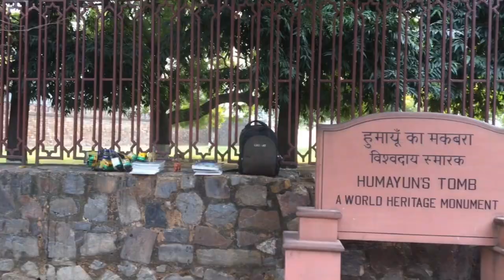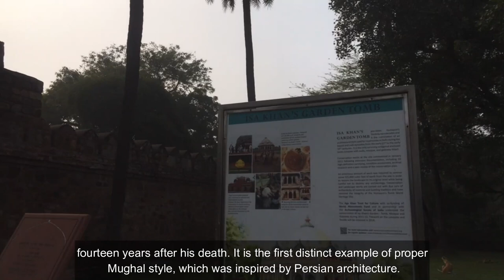Vlog;- 2 | Humayun's Tomb | Explore | It’s Dramatic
hello guys this is our second video about humayun tomb. Humayun's tomb is the tomb of the Mughal Emperor Humayun in delhi, india. This tomb was commissioned by humayun's first wife BEGA BEGUM also known as HAJI BEGUM. It is designed by Mirak Mirza Ghiyas, a Persian architecture. It was the first garden tomb on the Indian subcontinent, and explor the humayun's tomb